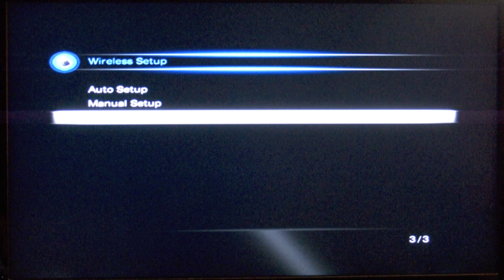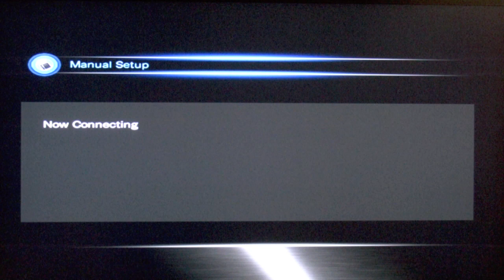ONKYO AVR AV Home Cinema Receiver - Installing the UWF-1 Wireless Adapter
In this video we will be showing you how to install the UWF-1 Wireless Adapter to connect your AV receiver to your home network.
The optional UWF-1 is available for network-capable Onkyo A/V receivers (TX-NRxx9 and later) and stereo receivers (e.g. TX-8050).